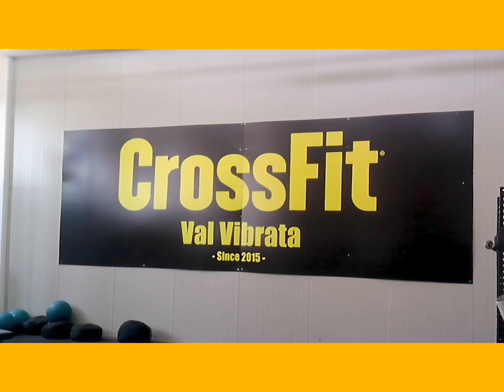CrossFit Val Vibrata, lo sport aiuta a stare meglio, non solo fisicamente ma anche mentalmente